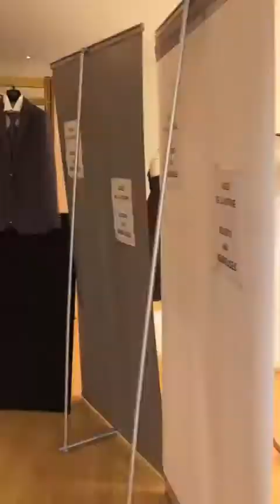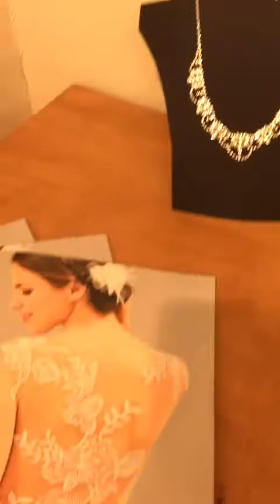Boutique de robes de mariée, accessoires de mariage et costumes de marié à Saint Brieuc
Dans la boutique de robes de mariage, découvrez votre robe parmi les collections Eglantine Mariages & Cérémonies et Francisco Réli !
Costumes de marié et accessoires de mariage disponible également